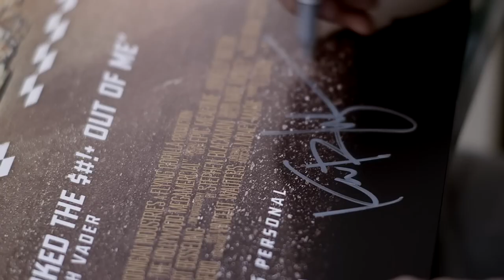DC SHOES KEN BLOCK'S GYMKHANA FOUR LTD EDITION MOVIE POSTER skate